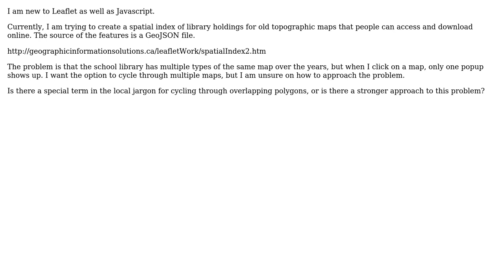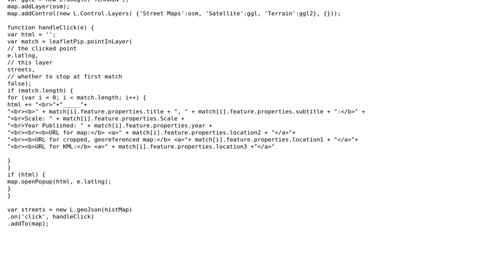GIS: Handling Popups in Leaflet with Overlapping Features?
With thanks & praise to God, and with thanks to the many people who have made this project possible! | Content (except music & images) licensed under CC BY-SA | Music | Images & others | With thanks to user user3103373 user PolyGeo user brianbancroft and the Stack Exchange Network Trademarks are property of their respective owners. You are responsible for your own actions.